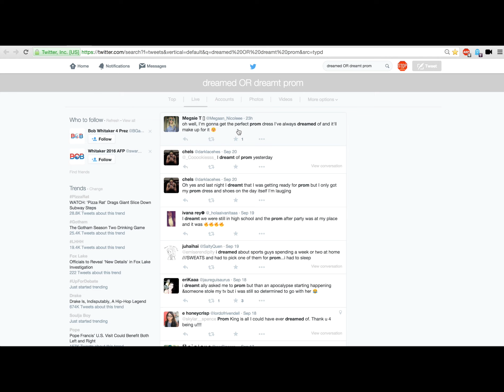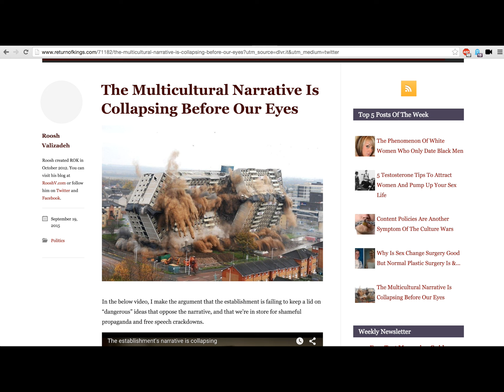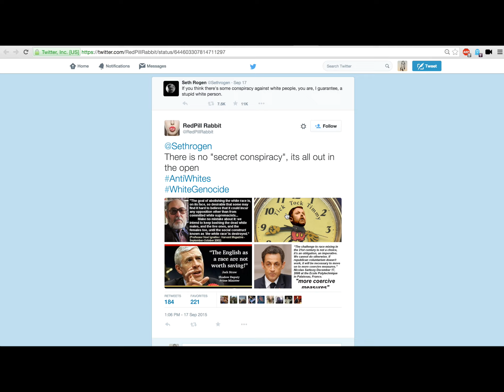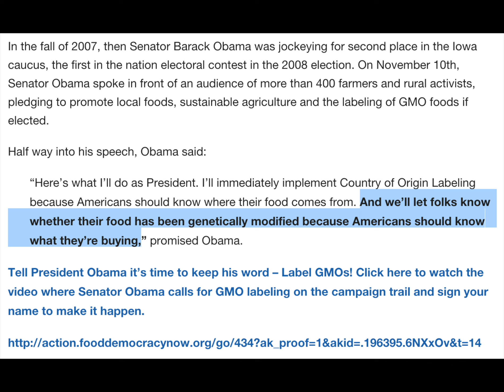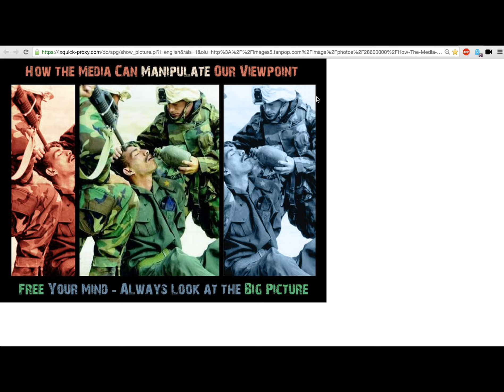prom, corbyn, and pigs: dream language update 2015.09.21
Dream Language update for 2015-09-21.

* prom and jeremy corbyn are spiking.

expect things even more ridiculous and extreme than the prime minister having sex with a pig to distract the masses from things that matter.  expect more divisive "leaks" like trump talking about vaccines, and fiorina talking about the horrific planned parenthood videos.  these are carefully chosen to engineer division in the population, to keep us from focusing on issues that matter.